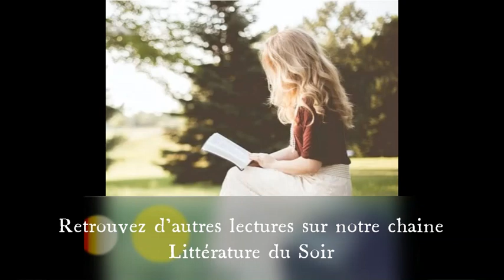1- Blade Runner - livre audio - Philip K. Dick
Lecture du premier chapitre de Blade Runner ou Les androïdes rêvent-ils de moutons électriques ? de Philip K. Dick

Résumé :
En 1992, la Terre, dévastée par une guerre nucléaire, n'est plus habitée que par les rares humains qui ont choisi de ne pas émigrer sur Mars, ou qui n'en avaient pas les moyens.
Dans ce monde dévasté, l'on tâche d'oublier le vide de son existence où l'on cherche à tout prix un lien d'empathie. Aussi, laisse-t-on allumé son poste de TV en permanence, regardant l'émission de variété de l'ami Buster, présentateur toujours impeccable, toujours frais et jovial, ayant toujours quelque chose à dire, inépuisable et pourtant jamais ennuyeux apparemment.